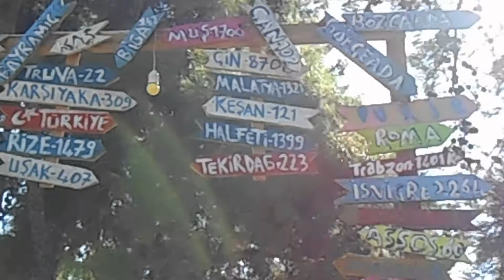VLOG |HARİKA BİR GÜN | MAKARA KAHVALTI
Bu vlog da dünyanın en tatlı, en güzel insanlarının olduğu, en güzel manzaranın olduğu harika bir yerdeyiz. Bizim için çok eğlenceli bir gündü ve benim için güzel bir doğum günü hediyesiydi. Makara Kahvaltı ailesine tekrardan teşekkür ediyorum. BUnu videoda bir kaç kez duyacaksınız ama eğer Geyikliye giderseniz mutlaka uğrayın. Tabiki de bize böyle bir hediye veren Uğur un adreside aşağıda !!! İyi seyirler !!! :)